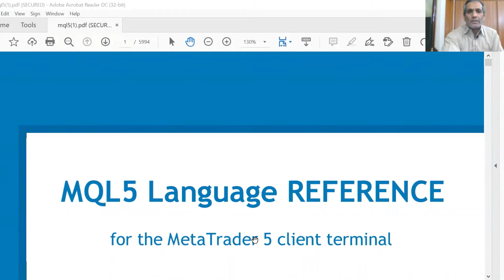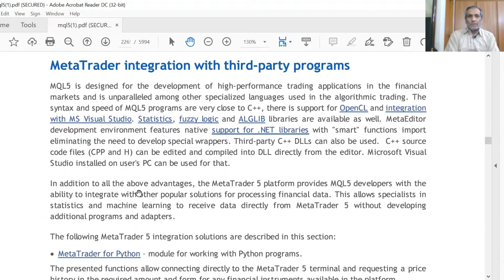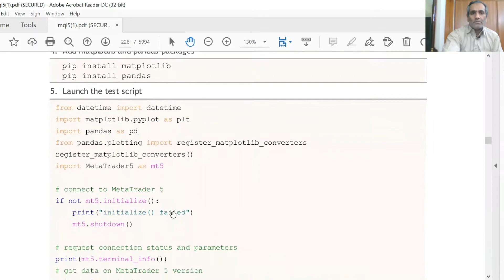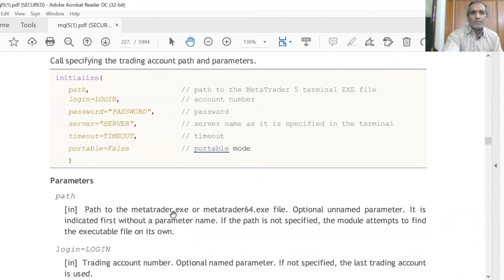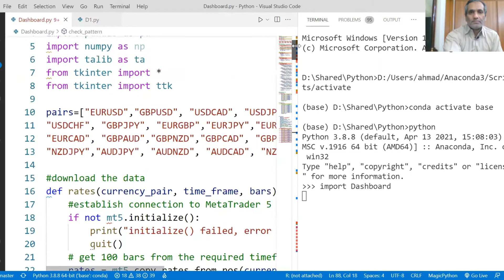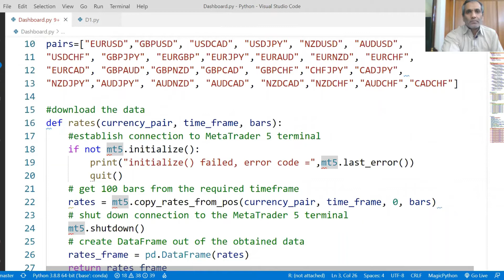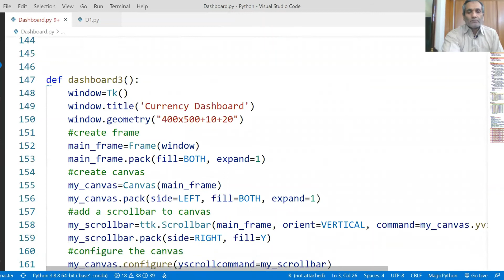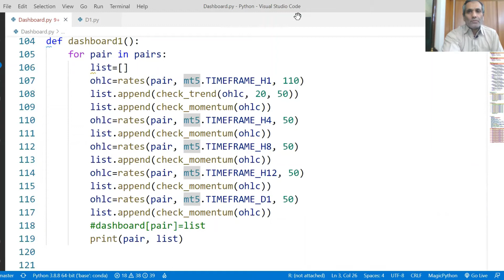How to connect python with MetaTrader5 (MT5)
How to connect Python with MetaTrader5 (MT5)? Install the MetaTrader5 package using pip. Now you can use python in developing indicators and trading robots that are very powerful.